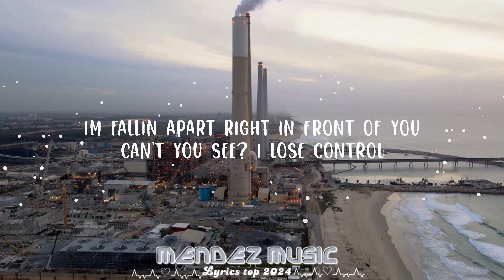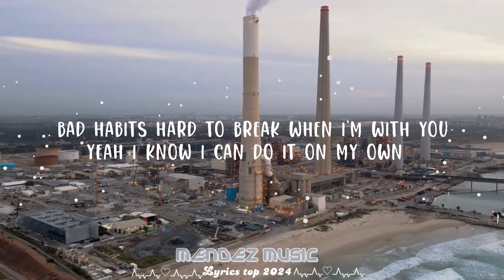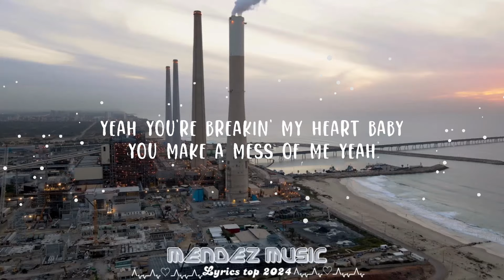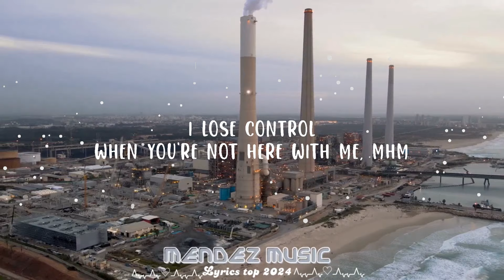Teddy Swims - Lose Control (Lyrics) || Mendez Music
Follow Teddy Swims:

(Lyrics):
[Verse 1]

[Verse 2]
Problematic

[Instrumental Break]

Lose Control Teddy Swims
I lose control when you're not next to me
I'm falling apart right in front of you can't you see?
Lose Control